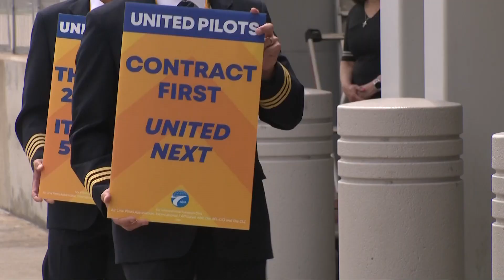United Airlines pilots picket at Cleveland Hopkins International Airport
United Airlines pilots, including dozens at Cleveland Hopkins International Airport, participated in a nationwide picket on Friday afternoon.

"The United Airlines Pilots' Informational Picket" took place from 1-2 p.m. at the Cleveland Hopkins International Airport.

Across the country, thousands of United Airlines pilots were expected to picket, as they have failed to agree on a contract with the airline.

The Air Line Pilots Association (ALPA) is representing United Airlines pilots at 10 demonstrations nationwide. Pilots were going to "uniformly express their frustration in management’s failure to recognize the value pilots bring to the overall success of the airline," according to event organizers.

“Thousands of United Pilots are picketing coast-to-coast today to deliver management a message they cannot ignore; enough is enough,” said United ALPA Master Executive Council (MEC) chair Capt. Garth Thompson. “We have been stuck with an antiquated scheduling system and a contract nowhere near industry-leading standards. We want United to succeed as industry leaders, and every day that passes without an agreement is another day the best and brightest future aviators go elsewhere.”